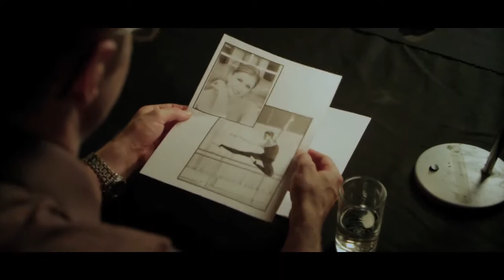Andy Burrows blij verlost te zijn van 'diplomatiek' Razorlight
Na zijn periode als drummer bij de Britse rockband Razorlight ontplooide Andy Burrows diverse solo- en duoprojecten. In een band zitten viel hem soms zwaar. "Het is vermoeiend om steeds diplomatiek te moeten zijn", aldus Burrows.